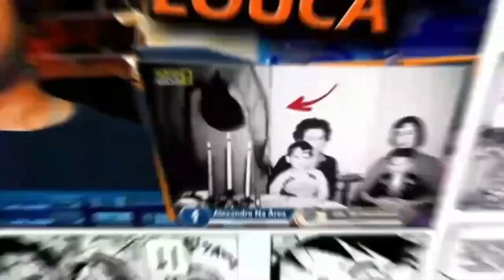Saga Pânico na Floresta | História, Curiosidades e Bizarrices | PT. 1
Inicio ou final dos vídeos: Kraddy - Android Porn guitar cover

Configurações do meu PC:

Processador: fx 8320e
Mobo: Ga970 USB3
GPU: gtx 750 ti 2gb gddr5